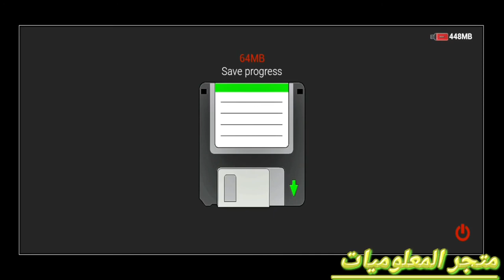N752:A New Hope-Horror Part 15